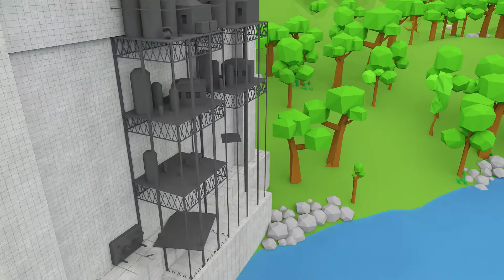Micro Irrigation Distribution System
Distribution system for Micro Irrigation animation presentation